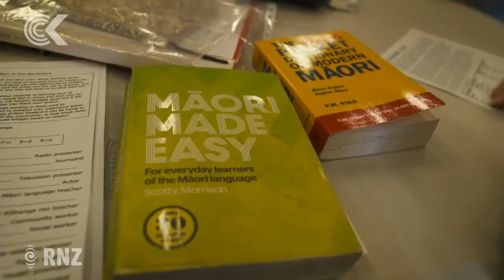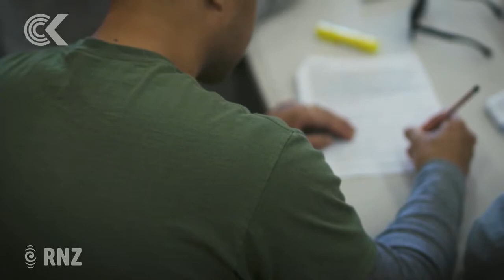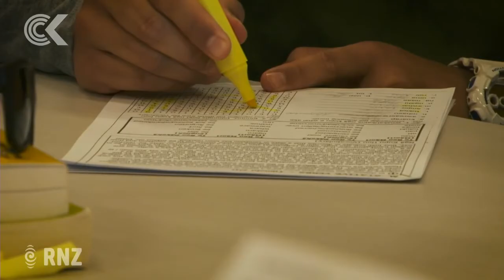Te Reo prison pilot helping stamp out gang rivalries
A pilot programme at a South Auckland prison is being credited with helping M_aori men reconnect with their culture, and stamp out gang rivalries and jail tensions in the process.